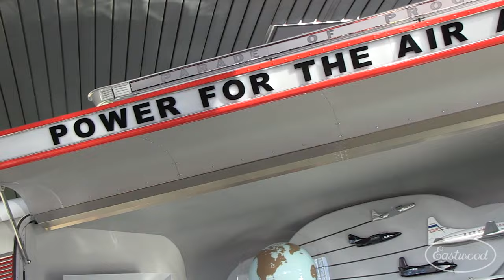1939 GM Futurliner "Parade of Progress" at SEMA 2014 from Eastwood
Parade of Progress Futurliner.  Only 12 were built.  Only a handful exist.  A few are restored. And we were lucky enough to shoot video of this amazing 1939 GM Futurliner that was originally used as a rolling display booth by General Motors.

When the restoration began, this was considered to be the most original unrestored Futurliner in existence.  The restoration was done by Kindig-It Designs of Salt Lake City Utah.  What an amazing piece of history!